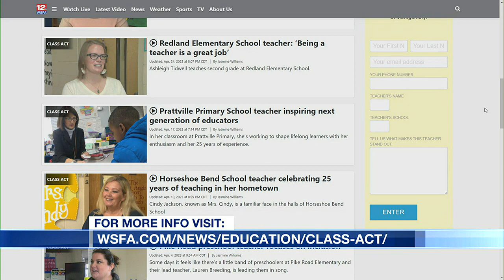Class Act sponsor: Auburn University at Montgomery